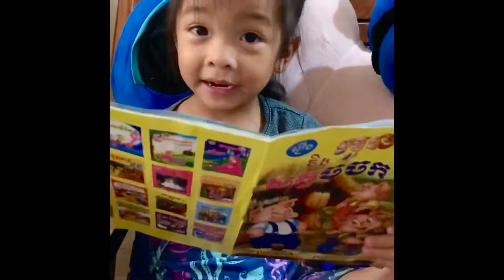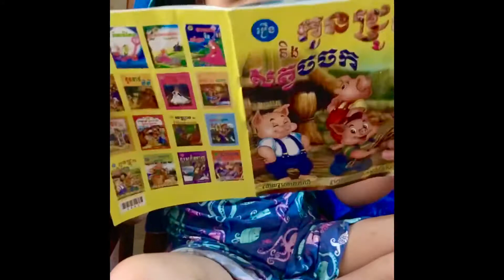A smart kid reads a tale, so funny. 😂😂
A smart kid reads a tale, so funny. 😂😂 ស្តាប់ដល់ចប់​ ធានាថាសេីច​ 😂😂